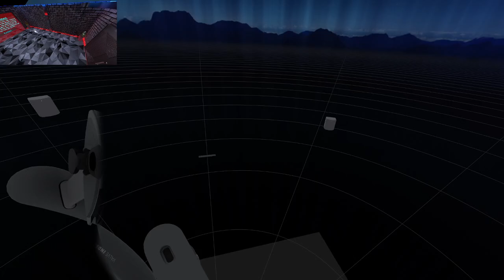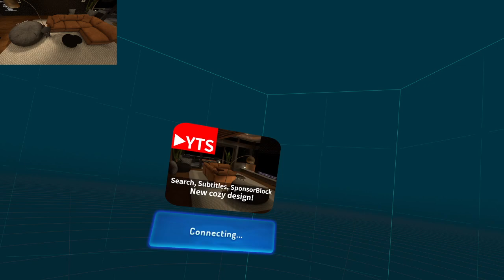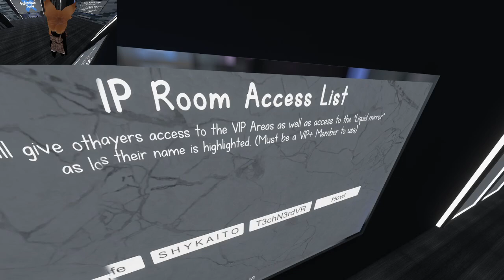vrchat sober to drunk CAG + more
started sober then started to drink while playing CAG then just randomness